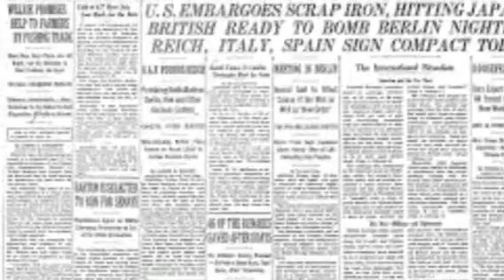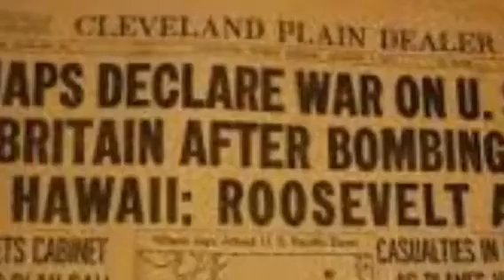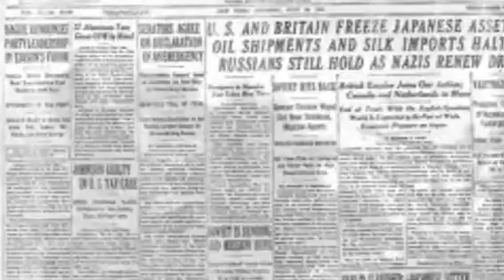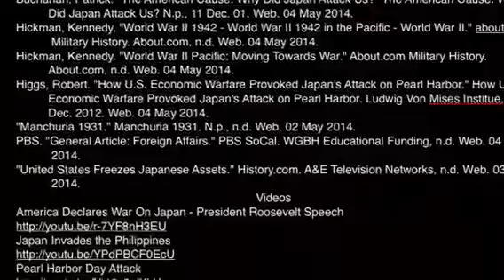From the 1941 Oil Embargo to War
Alessandra Blanco
Cohort A
Period 2